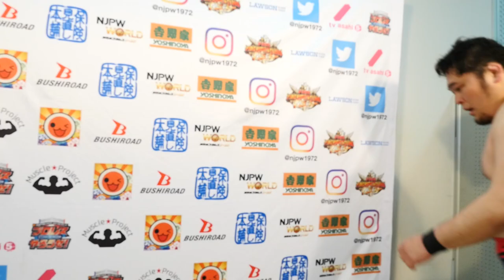Mar 14 NEW JAPAN CUP 2018 - 5th match : Post-match comments [English / Japanese subs]